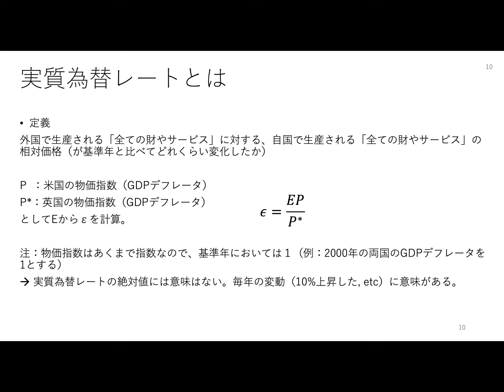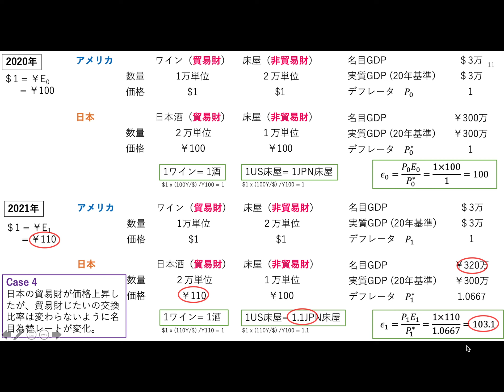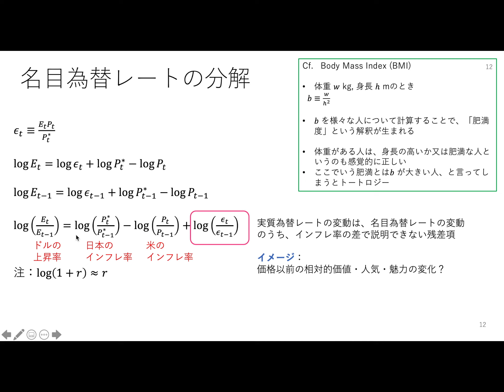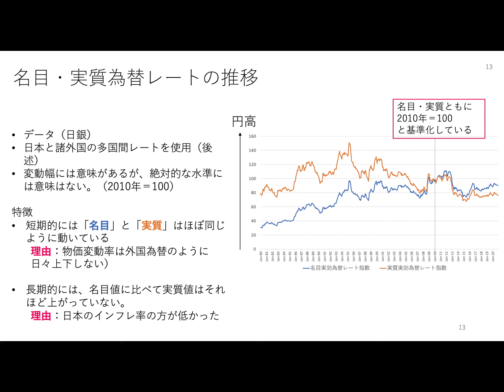マクロ経済学初級（016-04）貿易と外国為替４（実質為替レート2：すべての財）